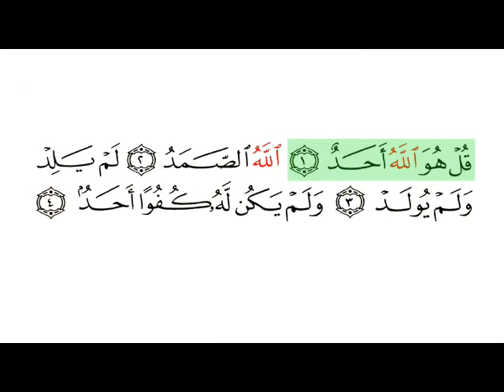Al Ikhlas Surat 112 With Arabic Text By Abdur Rahman As Sudais